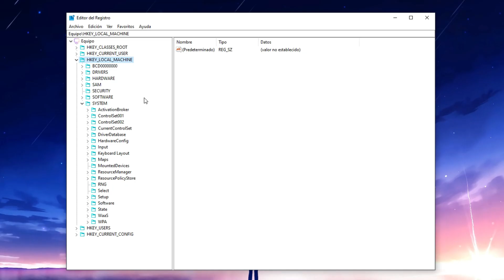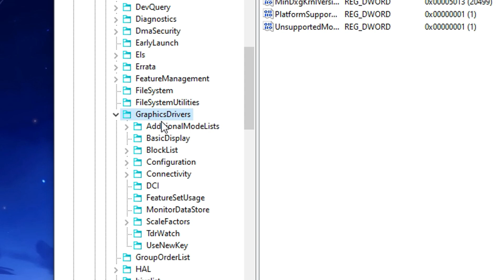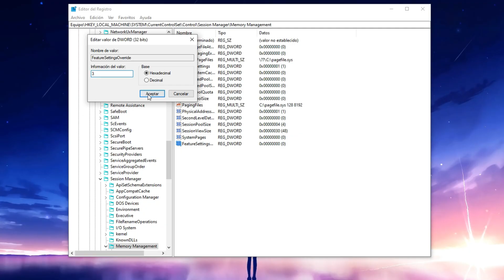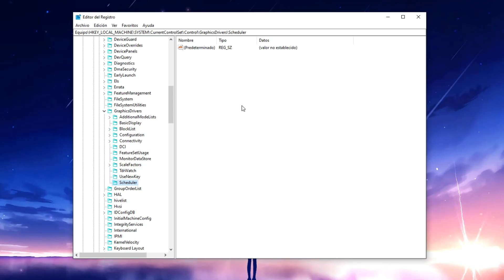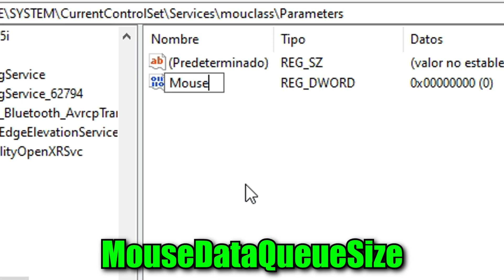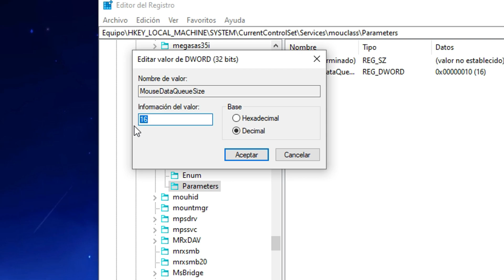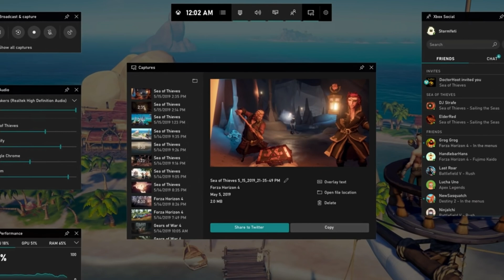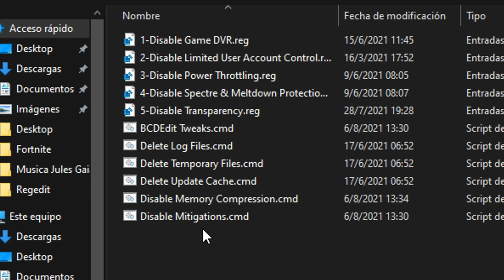LOS MEJORES TWEAKS DEL REGISTRO PARA SUBIR FPS/BAJAR EL PING/QUITAR EL INPUT LAG EN FORTNITE!!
En este video te enseñare LA MEJOR GUIA DE OPTIMIZACION PARA EL REGISTRO DE WINDOWS! Todos los TWEAKS de este video son gracias al optimizador profesional @AdamxYT

⚠️ATENCIÓN⚠️

Algunos usuarios están presentado problemas con sus computadoras al usar LOS TWEAKS ADICIONALES (ES MUY RARO QUE PASE Y NO DEBERÍA PASAR) te recomiendo hacer UN PUNTO DE RESTAURACIÓN antes de usar estos TWEAKS

Direcciones De Los TWEAKS:

1: HKEY_LOCAL_MACHINE\SYSTEM\CurrentControlSet\Control\Session Manager\Memory Management

2:
HKEY_LOCAL_MACHINE\SYSTEM\CurrentControlSet\Control\GraphicsDrivers

3: HKEY_LOCAL_MACHINE\SYSTEM\CurrentControlSet\Services\mouclass

4: HKEY_LOCAL_MACHINE\SYSTEM\CurrentControlSet\Services\kbdclass

❤️⭐CÓDIGO BANANIN EN LA TIENDA DE FORTNITE⭐❤️

TIME-LAPSES

0:00 Introducción
0:33 Adamx
1:08 Abrir Regedit
1:41 IMPORTANTE
2:21 Tweaks Para Subir Fps
2:58 TWEAK #1
4:19 TWEAK #2
5:15 REINICIAR PC
5:30 Tweaks Para Quitar Input Lag
5:43 TWEAK #3
6:36 Aclaracion Del TWEAK #3
7:28 TWEAK #4
8:21 Aclaracion Del TWEAK #4
8:53 REINICIAR PC
9:04 ¡¡LEER DESCRIPCION ANTES DE HACER ESTO!!
11:05 FINAL :(